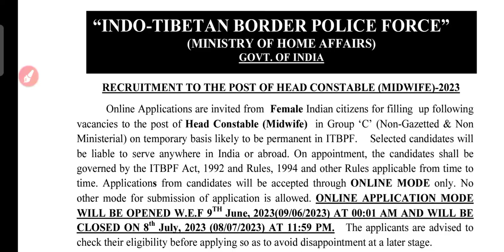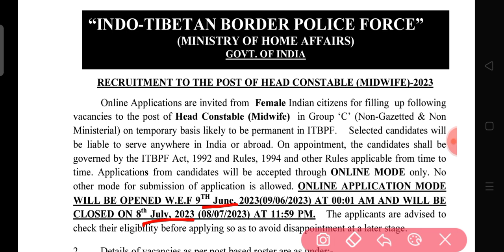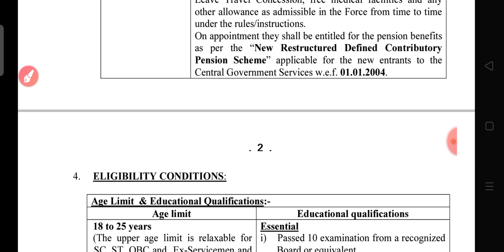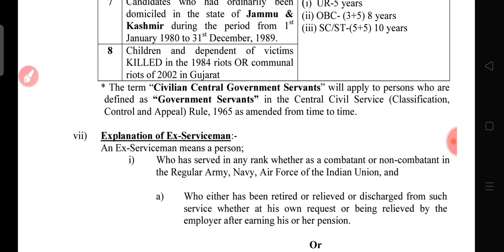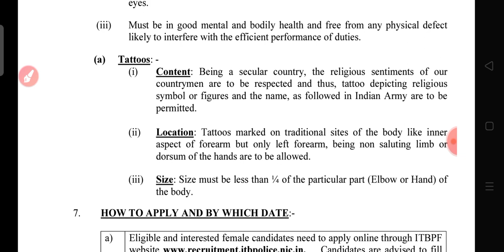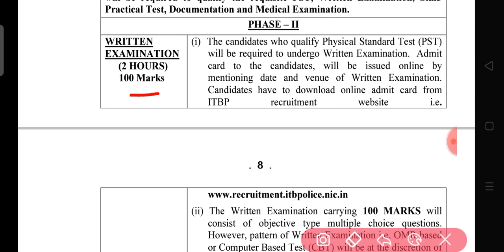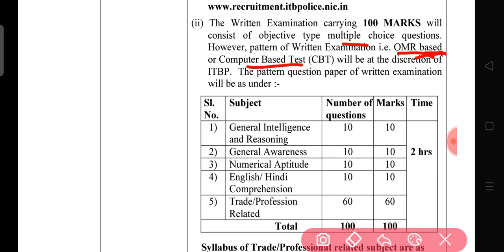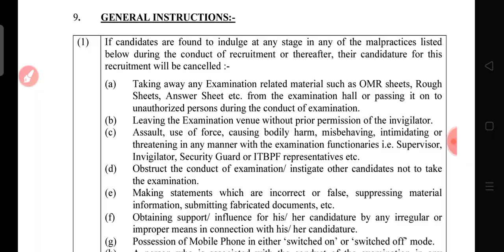ITBP Head Constable (Midwifery) Recruitment 2023 | Qualification-10th + ANM | Salary-45,000/-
Hello,

vacancy 2023
itbp head constable midwife recruitment 2023